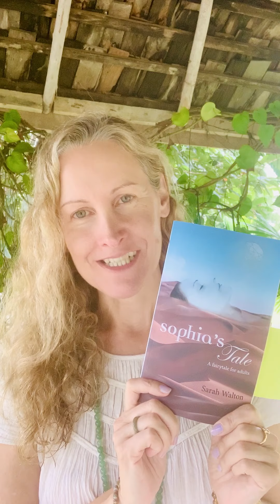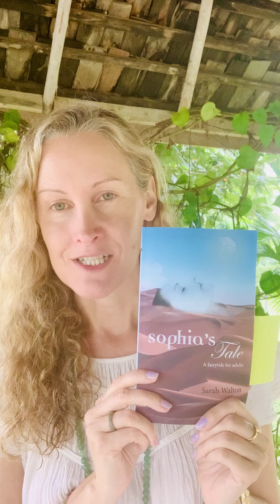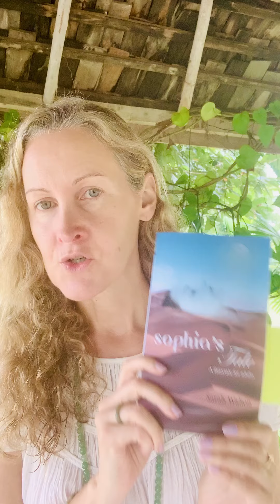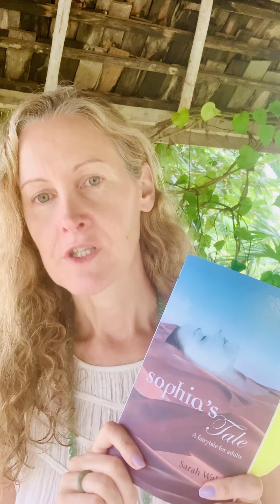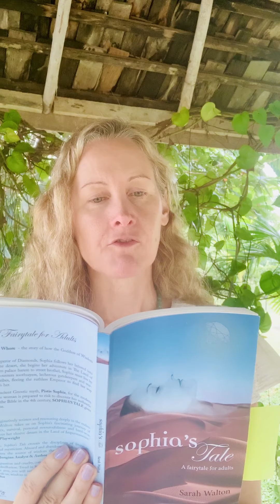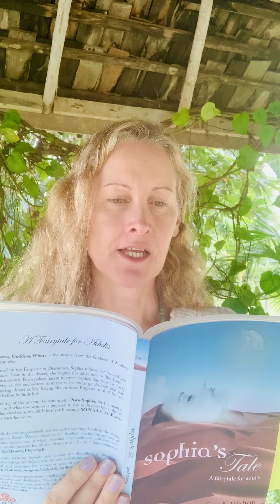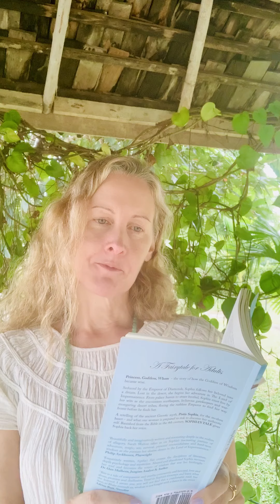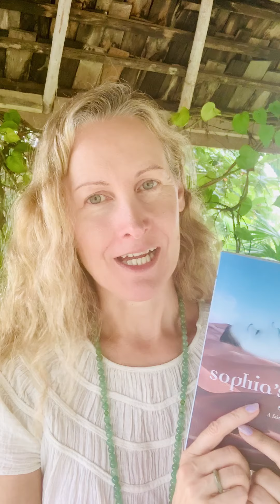Dr Sarah’s 💓 Sex Writing Tips💓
Writing Sec in SOPHIA’s TALE - my latest novel about how the goddess of wisdom became wise.

For women who want to write in a community of writers, the Soul Writer Membership might work for you